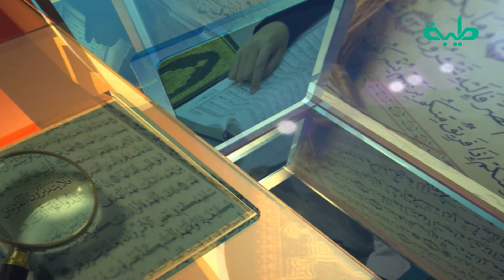برنامج التفسير الواضح | فضيلة الشيخ د. عبدالحي يوسف | مقدمة في تفسير سورة المؤمنون.